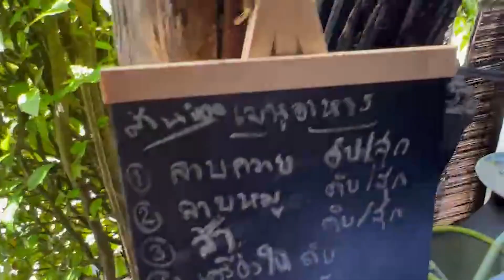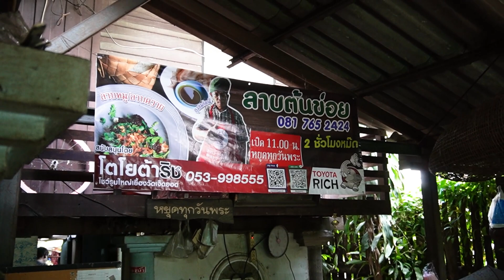โดนอุ้มบุกร้านลาบต้นข่อยในตำนาน ชิมลาบควายดิบครั้งแรก !!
Line@ : @064uzazd (มี @ ข้างหน้า)